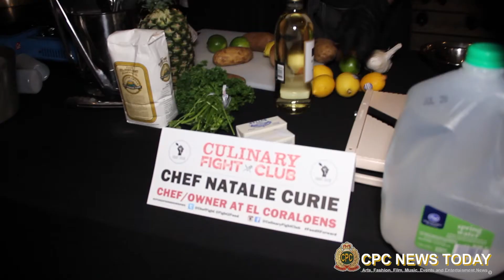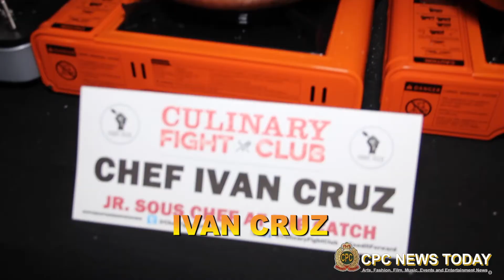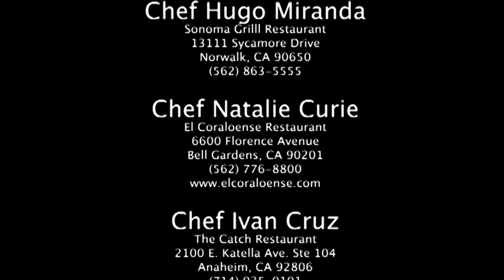Culinary Fight Club Finale 2017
Culinary Fight Club, The Seafood Showdown Finale 2017 took place at Mi Cielo Restaurant in the city of Downey. The competition composed of 4 male chefs and 1 female was fierce! Check this video and watch every chef being interviewed, revealing some of their amazing cooking secrets. The event was full of music, drinks and beautiful guests! Don't miss the end to see who won the competition.

CPC News Today had the pleasure to cover this incredible event. We tasted the amazing beer from China Tsingtao, one of the event's sponsors, and it is the best beer we have ever tasted! Thank you Sidney Garcia and Richard Yang. Also a big shout to Chef Mario Medina for his hospitality as well as Culinary Fight Club for creating an awesome event! And of course, a big thanks to the beautiful, talented and charismatic Jazmine Harvel for great interviews!

About Mi Cielo:

Mi Cielo Restaurant & Rooftop Lounge is located in the beautiful downtown Downey area in the City of Downey, California. Mi Cielo is the newest addition to the downtown strip and the one and only Rooftop Lounge in the city. The elegant dinning area is available for reservations and walk-ins. Mi Cielo is the place to indulge in signature craft cocktails, grass-fed prime steak and access to the rooftop lounge to enjoy the beautiful view of the surrounding community.

This historical site was once the place of a first story masonry building built in 1889. Now buttressed by two massive staircases and brick walls, the restaurant will prove to be your next favorite. Here you will bask in wonderful Mediterranean-like weather while sipping a glass of Veuve Clicquot champagne or outstanding Opus One Red Wine.

About Tsingtao Beer:

Tsingtao has been brewing beer for more than 100 years. Our brewmasters began their work in the ancient village of Qingdao with the goal of crafting a beer that pleased imperial tastes. The brew of dynasties, Tsingtao secured an enduring place at the tables of emperor feasts. Guests enjoyed its knack for complementing the cuisine – and its ability to add to the festivities.

With a commitment to quality and a respect for tradition, Tsingtao has become the number one beer in China – and the number one Chinese beer in America. Pleasure and perfection are timeless pursuits – and we continue to pursue both. Celebrate with us... and LiveImperial.

About Culinary Fight Club:

Culinary Fight Club is a national organization that hosts live cooking competitions.  At each event, attendees watch as contestants from home cooks to executive chefs race for their pantry in 45 seconds.  Contestants get to choose from 15 provided  ingredients. From there, contestants have 60 minutes to create the most gourmet dish that represents their take on our monthly theme. The audience and judges vote and decide on a winning dish.

Aside from being an incredibly fun event, Culinary Fight Club events exclusively give back to the 501(c) (3) non profit organization Fight2Feed, an organization that partners top restaurants with food trucks to provide service and support to hungry men, women and children in our communities.

About El Coraloense Restaurant:

El Coraloense opened in 2007 and is located in sunny Bell Gardens, CA. Since then, two of the Curie children have studies at Le Cordon Bleu in Pasadena, CA, with externships abroad in Prague. With two culinary degrees under their belts, and the family reunited, El Coraloense has been serving both traditional and quality interpretations of classic Mexican marisco dishes.

The restaurant remains true to its roots, while striving to break the mold with modern techniques and flavors. With Chef Parents, Leo and Maria hailing from Nayarit and Sinaloa, you can be sure to always expect bold, fresh flavors.

About Rondeno Culinary Designs:

Chef Ryan Rondeno has a passion for French, Italian and Regional American Cuisine. Daily he introduces his clients to new cuisine with his focus on local, sustainable cuisine with a strong emphasis on bold flavors. Chef Rondeno continues to revamp his own style of cooking with the love of New Orleans cuisine and fresh California flavors.